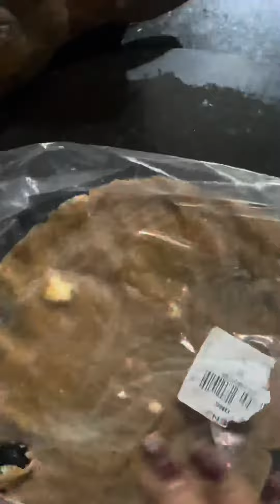Almond roti recipe /Malayalam